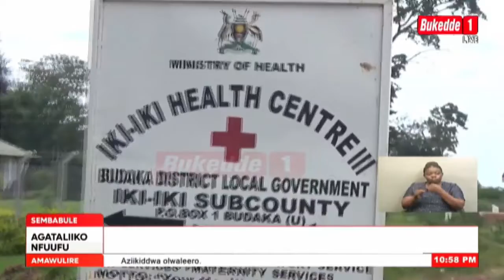Agataliikonfuufu: Okutumbula eby'obulamu, Shats awaddeyo ettaka lyakuzimbibwako eddwaliro